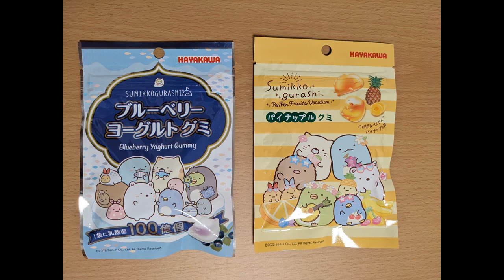【食べてみた】DAISOで購入したすみっコぐらしグミの食べ比べをするあい❤ブルーベリーヨーグルトグミ、パイナップルグミ♬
関連動画
【すみっコぐらし】すみっコたちがおもちゃ衣装で大集合！　「映画すみっコぐらしツギハギ工場のふしぎなコ」だいしゅうごう！初日舞台挨拶

【すみっコぐらし Stop Motion アニメ】ホテルニューすみっコ グッズ紹介☆角落生物 fromegg

お金グミで当たった金額だけでクレーンゲームしたら奇跡の大量GET！？

ピンク vs 水色のお菓子で24時間生活！同じ色の食べ物で海外1色生活チャレンジ！〜COLOR CHALLENGE〜【寸劇】

ハロウィンのお菓子でハロウィン弁当作ったらまーおーワールド全開だったhimawari-CH

【サンリオ】全部100円！世界クロミ化計画の可愛すぎるグッズ♡全20種コンプリート♡ダイソー♡キャンドゥ♡セリア【100均購入品】

【100均】ダイソー｜激アツな商品出てた！みんなが続々と買っていってる新商品！

妹と駄菓子屋から帰れません！駄菓子だけで24時間生活したら想像以上に過酷すぎた

駄菓子屋さんで1分間買い放題してみた！60秒でどれだけ買える？爆買いチャレンジ！【大量購入品紹介】

DIY 昭和レトロ　駄菓子屋にあった懐かしのアイスクリーム冷凍ショーケースをミニチュアで再現！雪印風デザイン

【ロフト購入品】狙ってたプチプラコスメ大量get♡レビューしつつメイク進めます！【2023年夏版】

コストコドライブ&購入品紹介~村上佳菜子ちゃんと爆笑しまくった休日~

学校終わりの放課後にプラザで買い物♪ママと軽くデートしてお家で購入品紹介♪

食べてみた お菓子 MINTIAピンク vs 水色のお菓子で24時間生活！同じ色の食べ物で海外1色生活チャレンジ！〜COLOR CHALLENGE〜【寸劇】